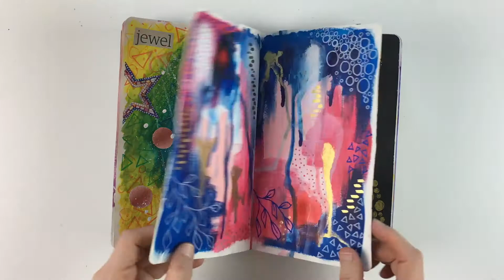Divyam's art journal flip thru March 2018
This art journal took over a year to complete! Most of the pages are sequential, although I did go back and rework a few pages here and there. I hope you enjoy this little flip thru! Divyam x